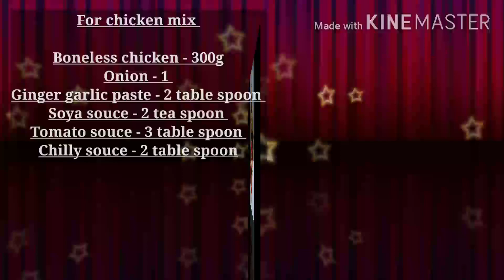Home made spicy chicken pizza (real BBQ pizza taste) easy to make .. watch this video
Hi friends,
Welcome to Abeena's world for food & craft

രുചികരമായ spicy chicken Pizza (real BBQ PIZZA TASTE) നിങ്ങൾക്കും ഇനി വീട്ടിൽ ഉണ്ടാക്കാം
വീഡിയോ മുഴുവനായി കാണൂ ... അഭിപ്രായങ്ങളും നിർദ്ദേശങ്ങളും കമെന്റ് ചെയ്യൂ ...